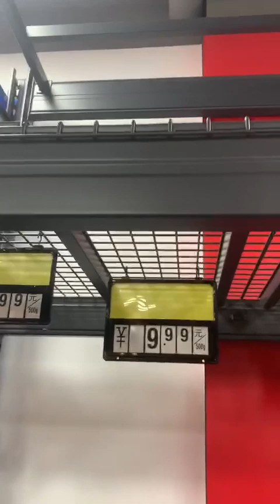Supermarket Shelves,Warehouse Rack ,Shopping Basket,Shopping Trolley...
Yiwu YD(yuanda) Shelving Equipment Co.,Ltd.which is a manufacturer of shelves in China.If you are interested in the following products,such as : Supermarket Shelves,Warehouse Rack ,Shopping Basket,Shopping Trolley,Checkout Counter,Fruit&Vegetable Rack,and all kinds of related Supermarket and warehouse accessories. please feel free to contact us.